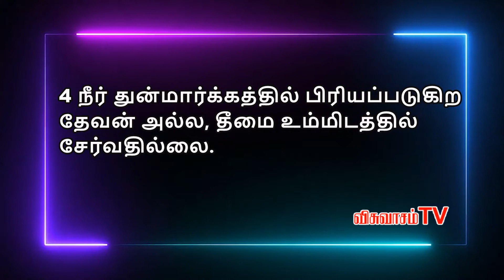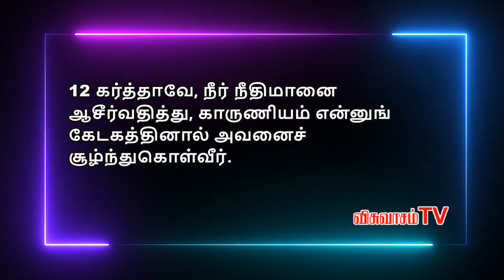சங்கீதம் 5 | PSALM 5 | SANGEETHAM 5 | TAMIL BIBLE READING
சங்கீதம் 5 | PSALM 5 | SANGEETHAM 5 | TAMIL BIBLE READING | VISUVASAM TV | விசுவாசம் TV

1 கர்த்தாவே, என் வார்த்தைகளுக்குச் செவிகொடும். என் தியானத்தைக் கவனியும்.
2 நான் உம்மிடத்தில் விண்ணப்பம்பண்ணுவேன்; என் ராஜாவே, என் தேவனே, என் வேண்டுதலின் சத்தத்தைக் கேட்டருளும்.
3 கர்த்தாவே, காலையிலே என் சத்தத்தைக் கேட்டருளுவீர்; காலையிலே உமக்கு நேரே வந்து ஆயத்தமாகி, காத்திருப்பேன்.
4 நீர் துன்மார்க்கத்தில் பிரியப்படுகிற தேவன் அல்ல, தீமை உம்மிடத்தில் சேர்வதில்லை.
5 வீம்புக்காரர் உம்முடைய கண்களுக்கு முன்பாக நிலைநிற்கமாட்டார்கள்; அக்கிரமக்காரர் யாவரையும் வெறுக்கிறீர்.
6 பொய் பேசுகிறவர்களை அழிப்பீர், இரத்தப்பிரியனையும் சூதுள்ள மனுஷனையும் கர்த்தர் அருவருக்கிறார்.
7 நானோ உமது மிகுந்த கிருபையினாலே உமது ஆலயத்துக்குள் பிரவேசித்து, உமது பரிசுத்த சந்நிதிக்கு நேரே பயபக்தியுடன் பணிந்துகொள்ளுவேன்.
8 கர்த்தாவே, என் சத்துருக்களினிமித்தம் என்னை உம்முடைய நீதியிலே நடத்தி, எனக்குமுன்பாக உம்முடைய வழியைச் செவ்வைப்படுத்தும்.
9 அவர்கள் வாயில் உண்மை இல்லை, அவர்கள் உள்ளம் கேடுபாடுள்ளது; அவர்கள் தொண்டை திறக்கப்பட்டபிரேதக்குழி; தங்கள் நாவினால் இச்சகம் பேசுகிறார்கள்.
10 தேவனே அவர்களைக் குற்றவாளிகளாகத் தீரும்; அவர்கள் தங்கள் ஆலோசனைகளாலேயே விழும்படிசெய்யும்; அவர்கள் துரோகங்களினுடைய திரட்சியினிமித்தம் அவர்களைத் தள்ளிவிடும்; உமக்கு விரோதமாய்க் கலகம்பண்ணினார்களே.
11 உம்மை நம்புகிறவர்கள் யாவரும் சந்தோஷித்து எந்நாளும் கெம்பீரிப்பார்களாக; நீர் அவர்களைக் காப்பாற்றுவீர்; உம்முடைய நாமத்தை நேசிக்கிறவர்கள் உம்மில் களிகூருவார்களாக.
12 கர்த்தாவே, நீர் நீதிமானை ஆசீர்வதித்து, காருணியம் என்னுங் கேடகத்தினால் அவனைச் சூழ்ந்துகொள்வீர்.